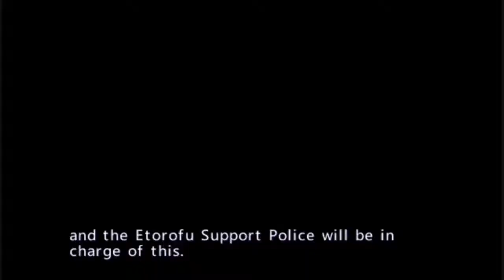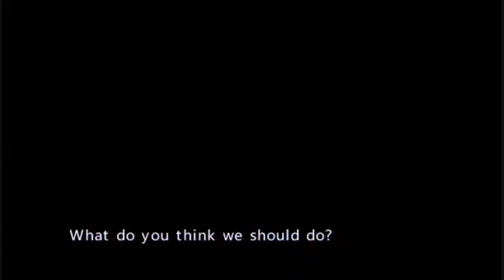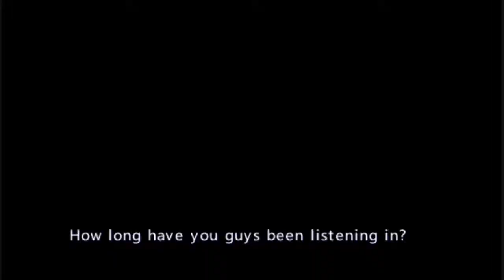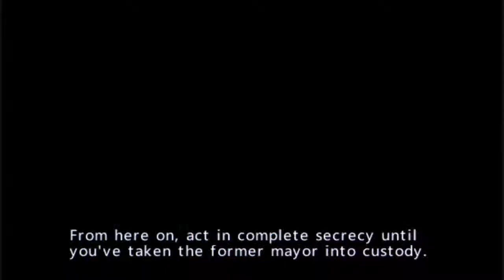Ghost in the Shell: SAC - Part 2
Time for a sneaking mission. And by sneaking we mean kill everything before they get a chance to sound off that you're there.